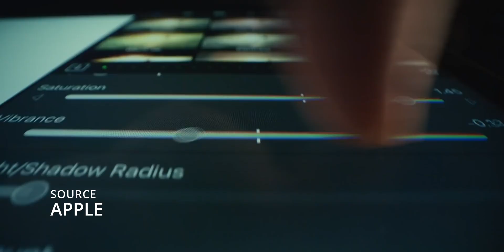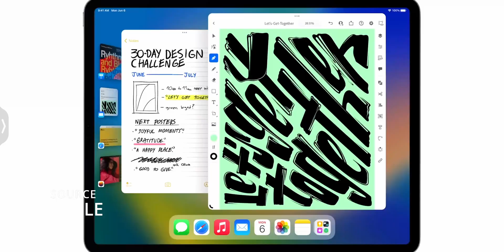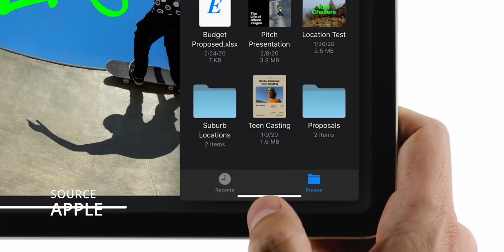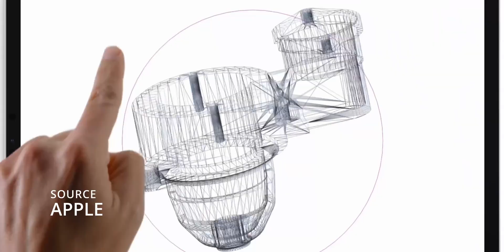Everyone (Even Ross Young) is Wrong About the iPad Pro 14 inch - What They're Missing!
The 14-inch iPad Pro with M2 Pro and WWDC 2023 Will Change Everything

 Follow on Twitter @Chrisgrantjr